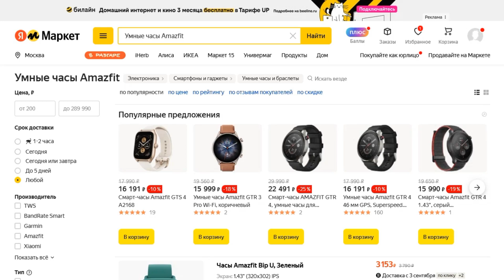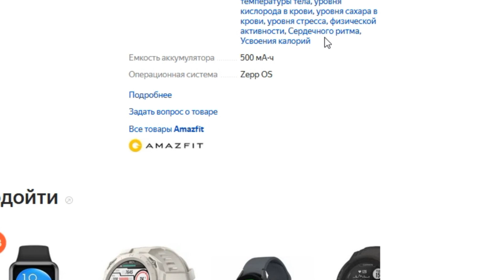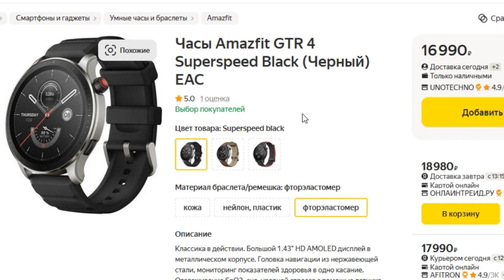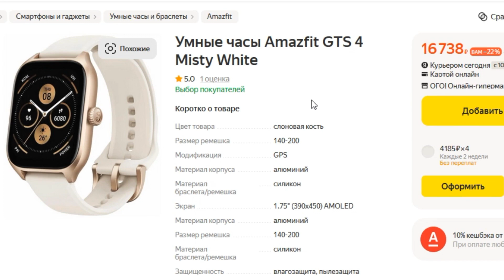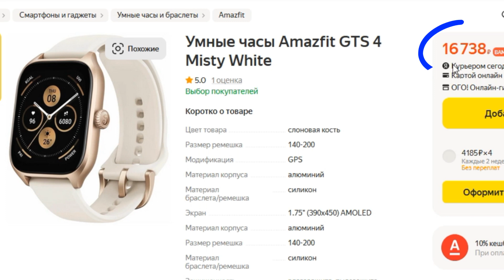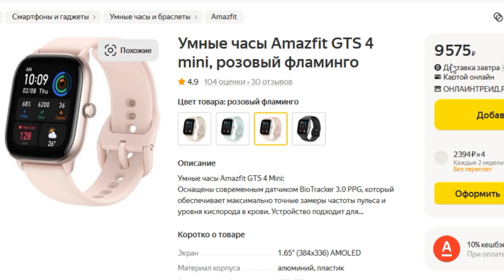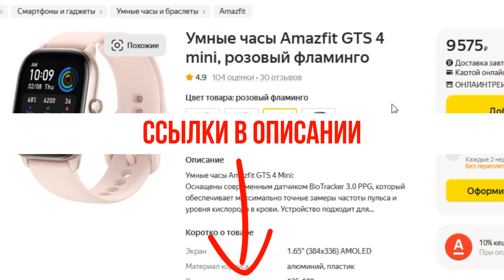ТОП-5 лучших умных часов Amazfit с Яндекс Маркета. Рейтинг